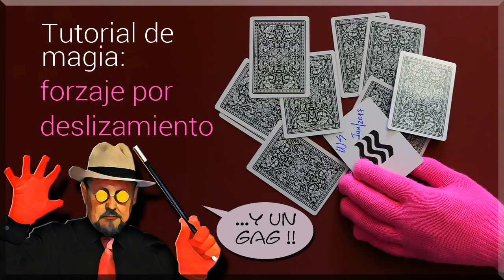TÉCNICAS DE CARTOMAGIA: Forzaje por Deslizamiento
Tecnicas de Cartomagia: Forzaje por deslizamiento